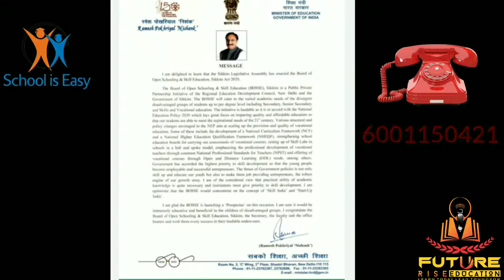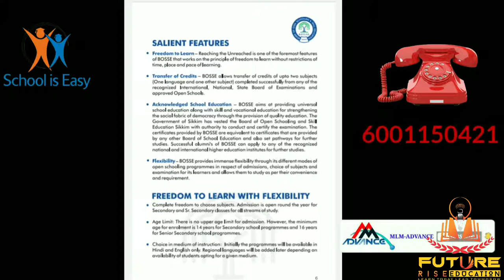BOSSE, SIKKIM CALL-6001150421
BOSSE (Board of Open Schooling & Skill Education)

An opportunity for students - Valid for higher qualifications in both sectors i.e. Govt. & Pvt.